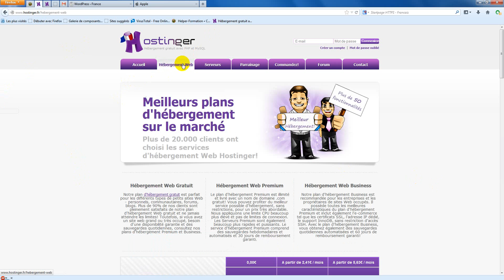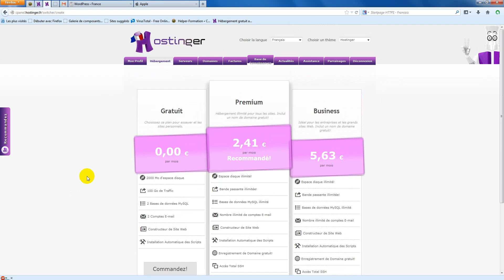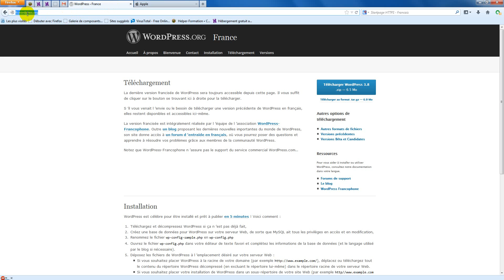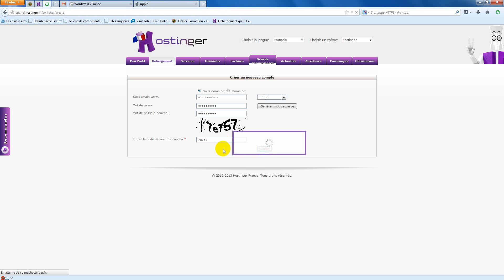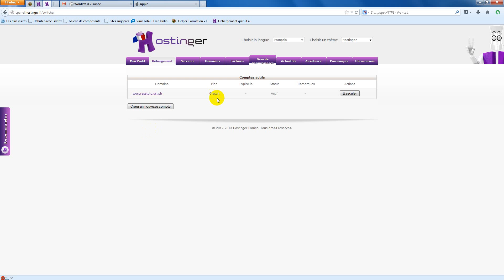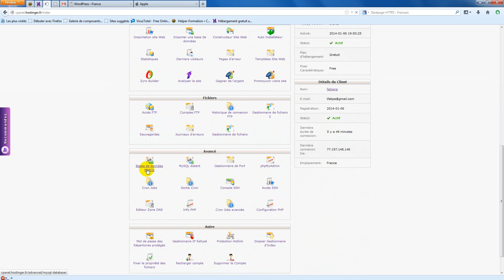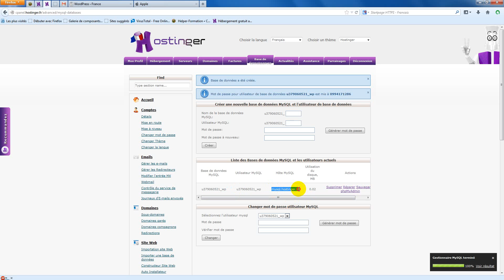Installation Wordpress part 1 (important regarder chacune des videos)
Dans cette première partie nous allons voir comment héberger les données worpress sur un serveur distant.